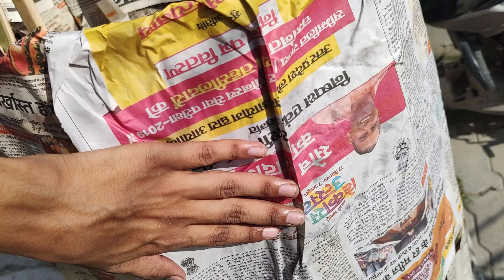Ravan jalaya or popat ho gaya 😱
This vlog is on dushara fastival

vlogging equipment

tripot
Limited-time deal: DIGITEK® (DTR 260 GT) Gorilla Tripod/Mini 33 cm (13 Inch) Tripod for Mobile Phone with Phone Mount & Remote, Flexible Gorilla Stand for DSLR & Action Cameras

last vlog